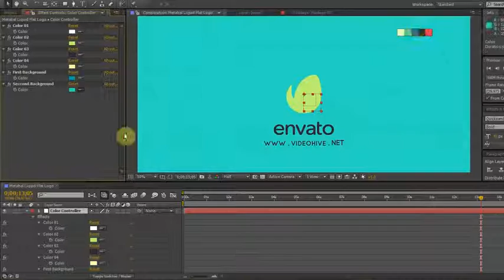Minimal Logo Pack | After Effects Template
Minimal Logo Pack | After Effects Project

    4 Flat Logos Included
    Full Color Customizable
    Expression Controllers To Easy Customizing
    Alpha Background(Except Metaball Collision Logo)
    Video Tutorial